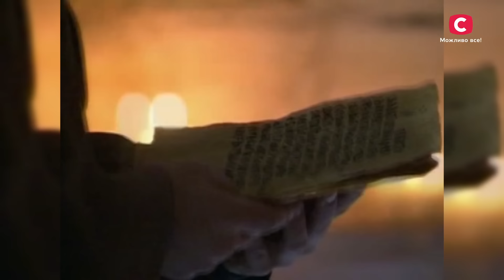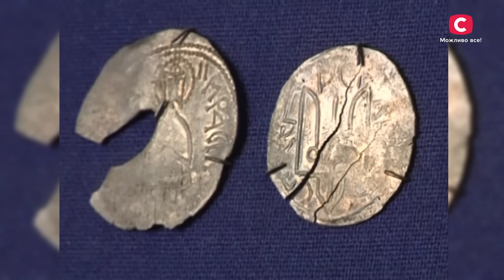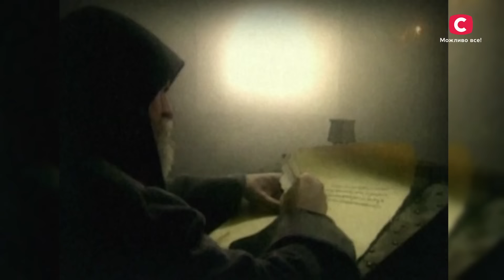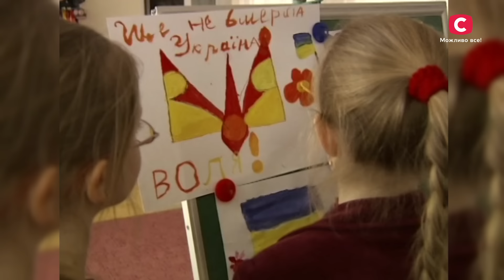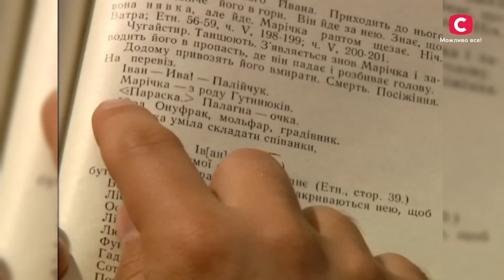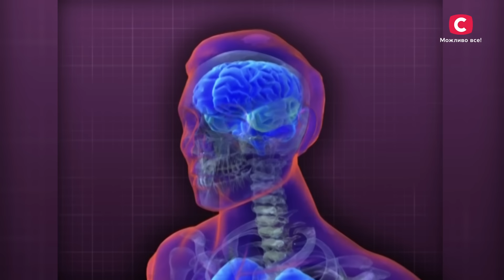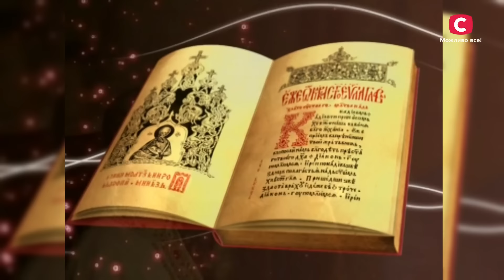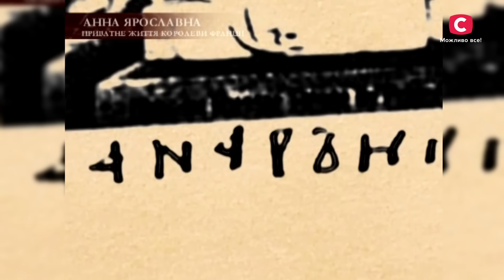Які секрети приховує українське православне християнство | У пошуках істини | Історія | Язичники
Неймовірний проєкт У пошуках істини розповість вам приголомшливі факти про розвиток релігії в Україні, історію свята Великодня та секрети карпатських мольфарів. Тож не пропустіть!

Всім відомо, що обернення в християнство наших предків було однією з найвидатніших подій в історії тогочасної України. Проєкт У пошуках істини покаже, як саме наші пращури перетворилися з язичників на православних християн за наказом князя Володимира Великого.

Однак, що ж сталося з тими, хто не корився його волі? Невже церква запозичила язичницькі обряди та видала їх за власні? Які були справжні мотиви хрещення Русі? І чому всі так бояться карпатських мольфарів? Дізнайтеся просто зараз! Дивіться фантастичну добірку проєкту У пошуках істини, яка розкриє вам приголомшливі факти про наших предків!

00:00:00 - випуск 1
00:40:43 - випуск 2
01:15:13 - випуск 3
01:56:17 - випуск 4
02:36:49 - випуск 5

%A3 %D0 %BF%D0 %BE%D1 %88 %D1 %83 %D0 %BA%D0 %B0 %D1 %85 %D1 %96 %D1 %81 %D1 %82 %D0 %B8 %D0 %BD%D0 %B8

Проєкт знятий до 2014 року та є частиною архіву телеканалу СТБ.